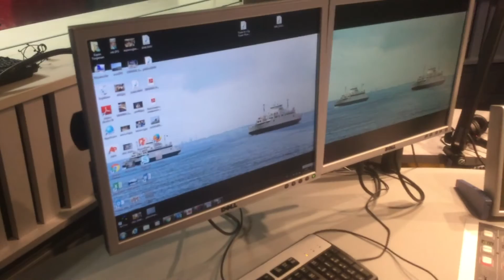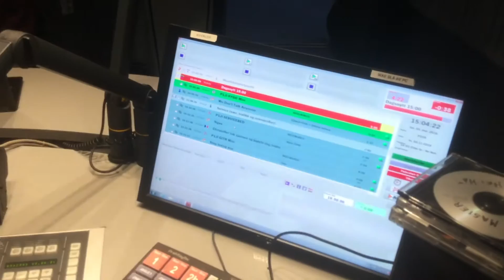Radiostudio hos NRK P1 i Østfold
Espen og Beate som ofte snakker i radioen på NRK P1 Østfold synes jeg er to herlige mennesker som jeg liker godt å besøke på hverdagen. De har også sagt ja til å være med på en (flere) youtube-video(er).

Elias Veine Wiig